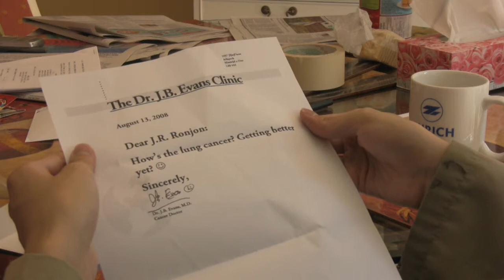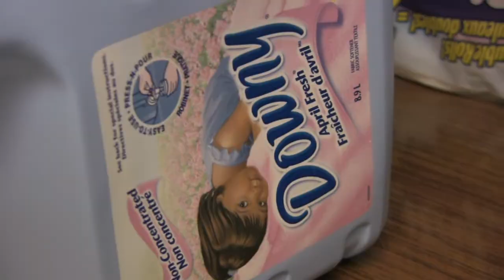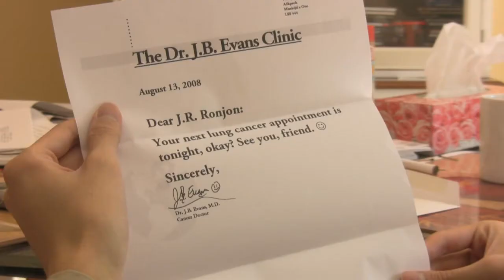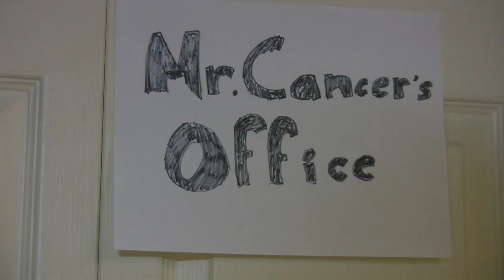J.R. Ronjon and the Wizard of Lung Cancer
One hero rises through the smoke to get his revenge on cancer!

This film was the end result of The Can of Nothing Film Challenge 2008. On the forum we asked for suggestions of one genre, and two props per person. When the challenge began, we looked at the thread for the first time, randomly selected the ones we would use, and had 48 hours to complete a film based around them.

The official selections were:

Genre: Action
Prop 1: Spray Bottle
Prop 2: Ashby